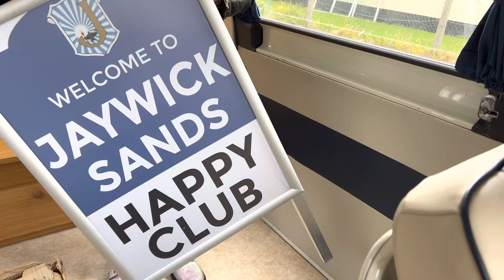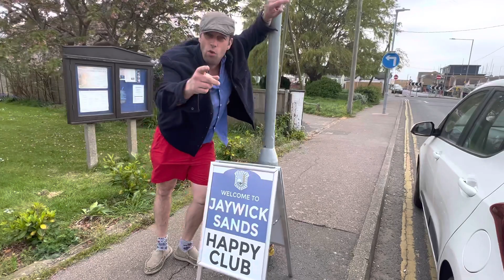Jaywick Sands Happy Club 77th meeting,We know who we are as we put sigh out that shines!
Jaywick Sands Happy Club 77th meeting is soon to begin,Shine on Real Jaywick Sands!We know who we are as we put sigh out that shines! dannysloggettvision #2022